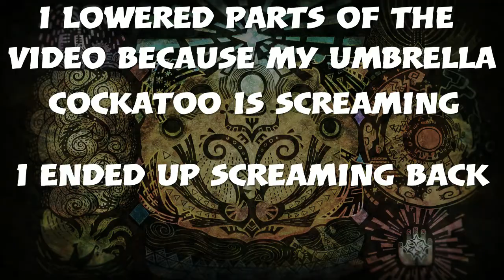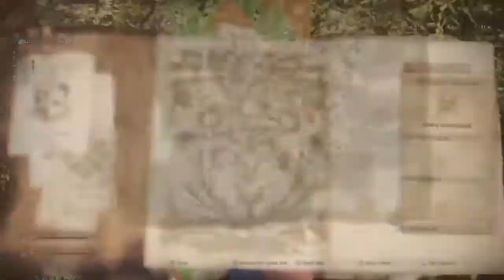MHW: Hunting a Tobi-Kodachi with a screaming umbrella cockatoo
Hello super Aries here playing Monster Hunter world. I hunted a Tobi-Kodachi, that looks like a wolf body, with snake head, and flying squirrel wings. First time hunting this Monster. I also got annoyed that my umbrella cockatoo was screaming. Thanks for your precious time and have a gggrrrreeeeaaaat day.